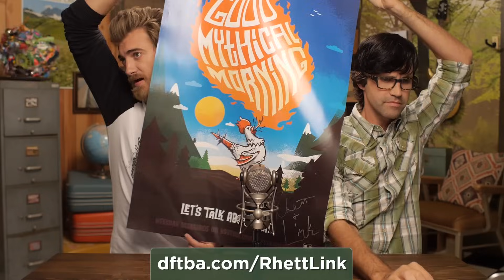How to Stop Hitting the Snooze Button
We have a solution to get you to turn off your alarm clock in the morning! GMM 287!